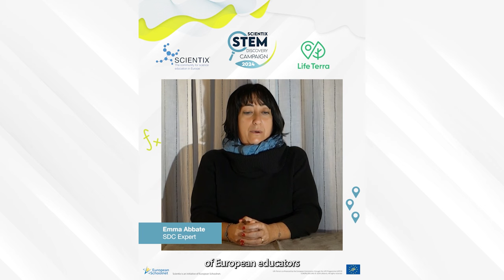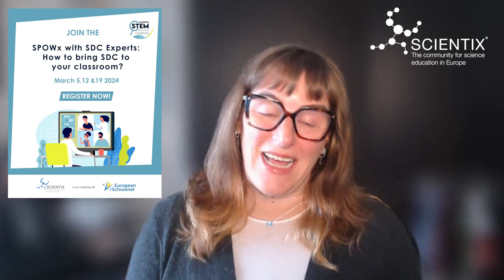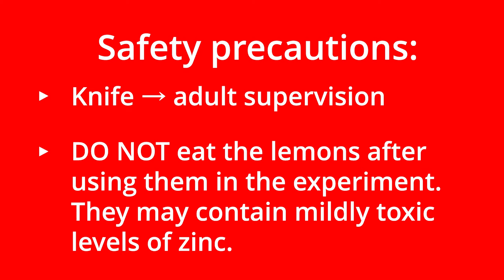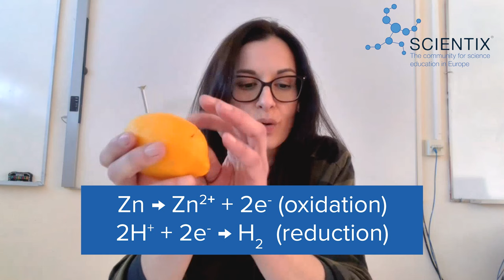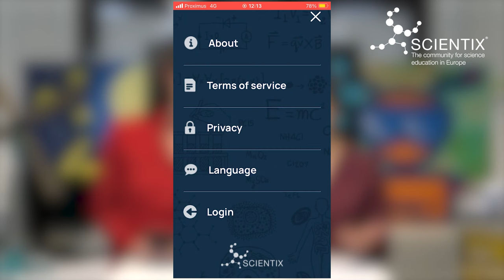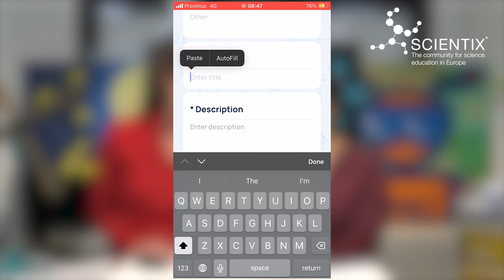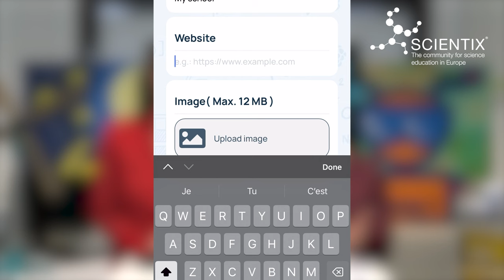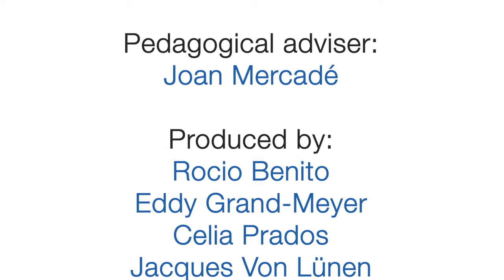Scientix TV - 2024 STEM Discovery Campaign (Ep. 18)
🔬 Welcome to Scientix TV Episode 18! Join us as we delve into the heart of the 2024 STEM Discovery Campaign, where innovation meets education. In today's episode, we explore how you can participate in the campaign, connect with SDC experts, and witness a captivating science experiment featuring lemons and batteries!
Contents of the episode:
• 0:00 Intro: Get ready for an exciting journey into the world of STEM education!
• 0:38 STEAM NEWS – “BEYOND THE CLASSROOM: Rethinking STEAM Education" Conference live with Barbara
• 3:33 The 2024 STEM Discovery Campaign – Meet our SDC Experts: Teresita and Emma
• 8:25 SCIENCE IN ACTION – Vasiliki Tomara, a STEM teacher, shares a science experiment on how to power small batteries with lemons
• 14:24 Learn how to submit entries to the SDC 2024 App
• 17:37 Outro

🔗 Learn all about the STEM Discovery Campaign and Scientix Awards here ➡️

Scientix TV presents learning resources, new trends in STEM, interviews with education policymakers and STEM industry representatives, science experiments to try in your classroom, and much more – all in an entertaining, news-y format.